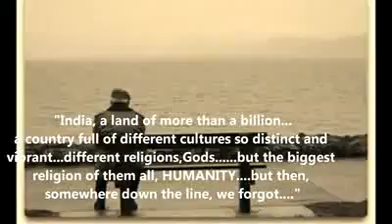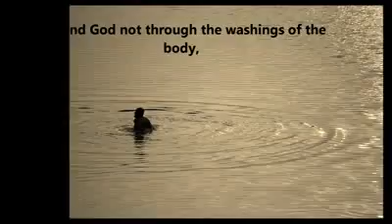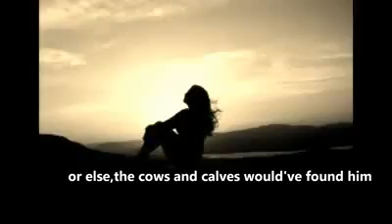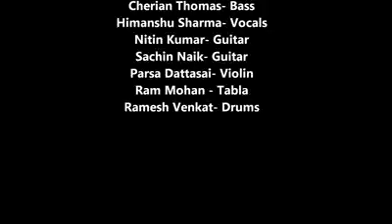Mehraj Fusion Band Hyderabad OC Rabba One Love,One God